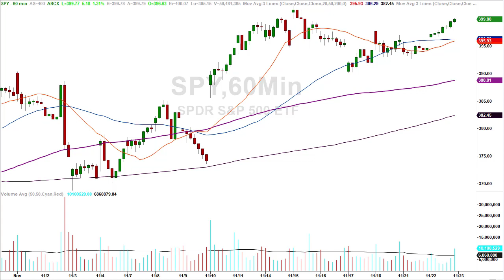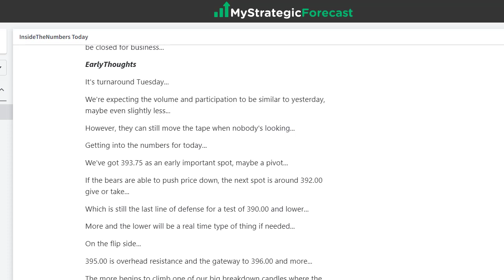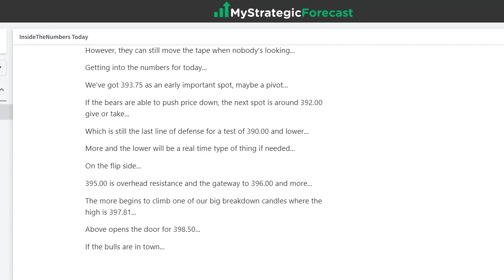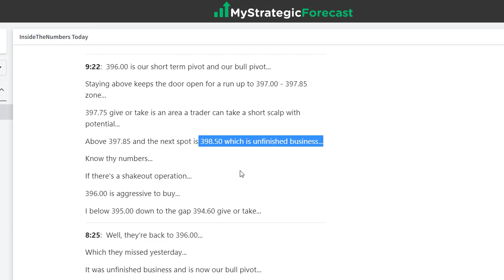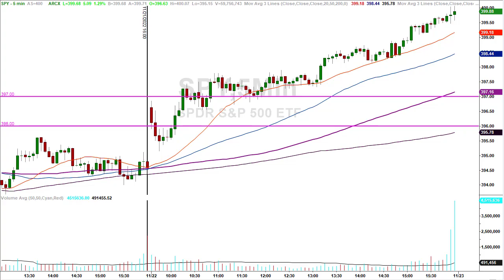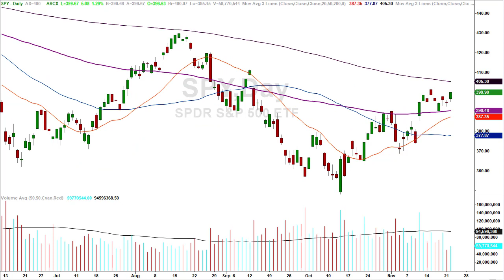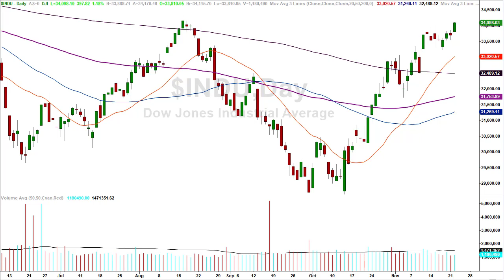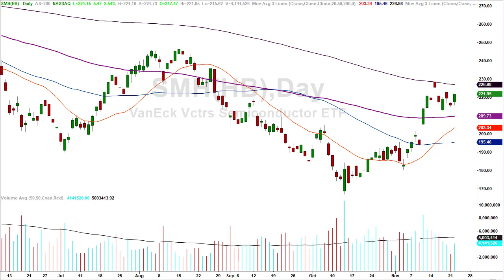S&P 500 Target [and when they should get there...]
S&P Target and when…

Providing common sense technical analysis on many different markets using charts from various time frames to give traders and investors the most comprehensive look at what today's market is doing.